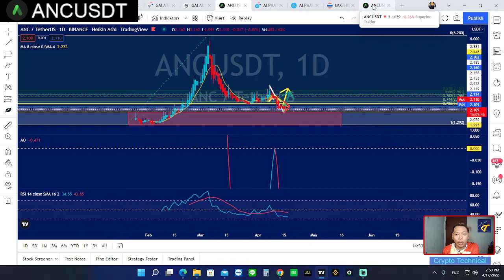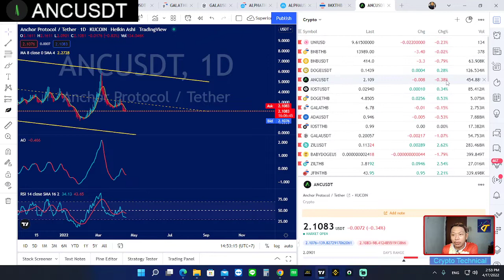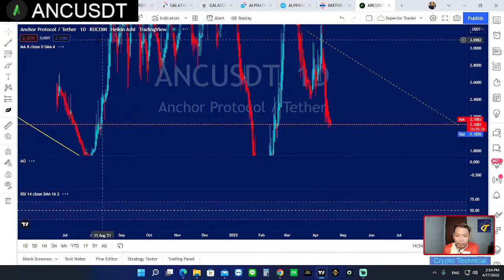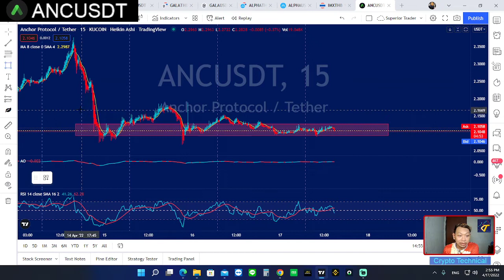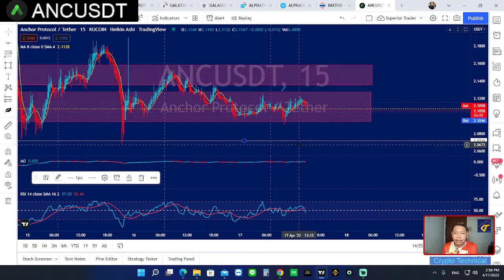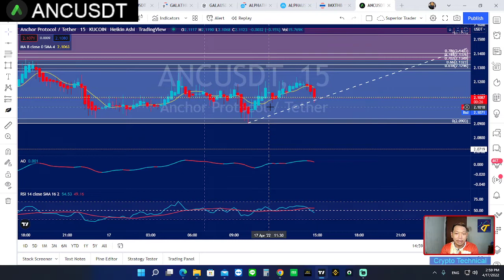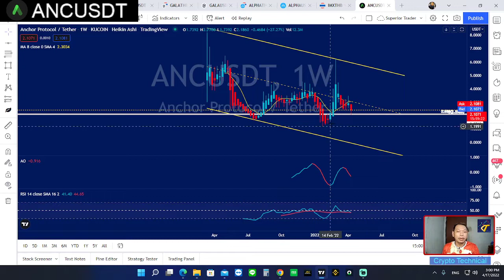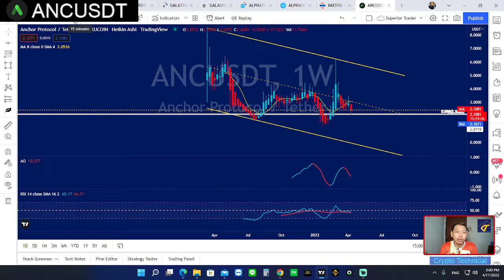แผนการเทรด ANC ANCUSDT Anchor ประจำวันที่ 2022-04-17 14:48 วิเคราะห์แนวทาง และวางแผนกันวันต่อวัน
ท่านสามารถสนับสนุนผมได้ผ่านทางบัญชี ธนาคารไทยพาณิชย์ : 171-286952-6 นายจิรเดช  เกิดศิริ